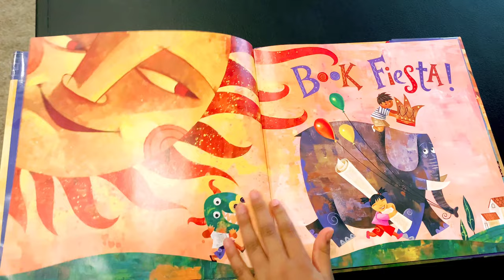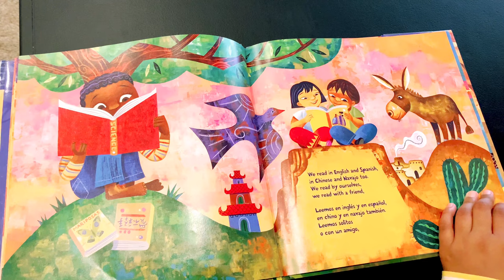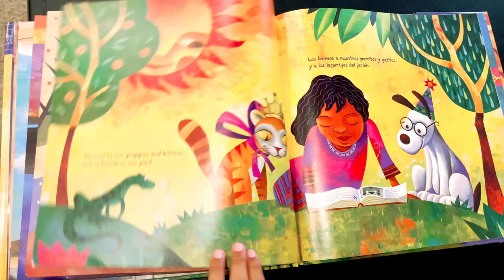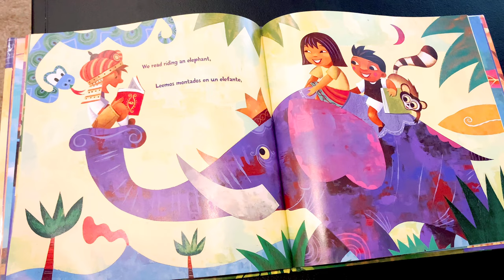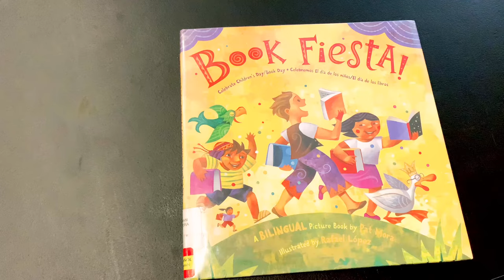Book Fiesta ( A Bilingual picture book by PAT MORA) Reading aloud with Dev&Nandan